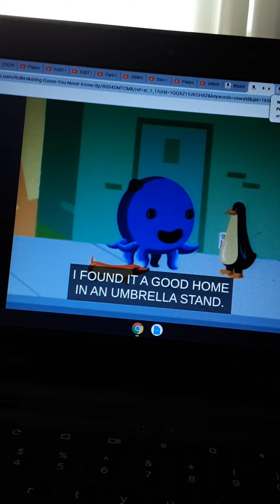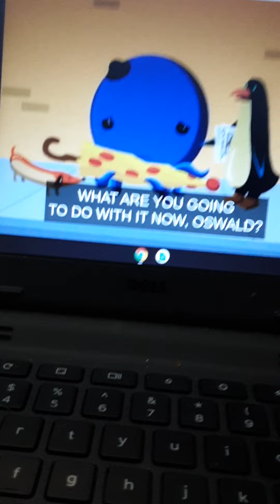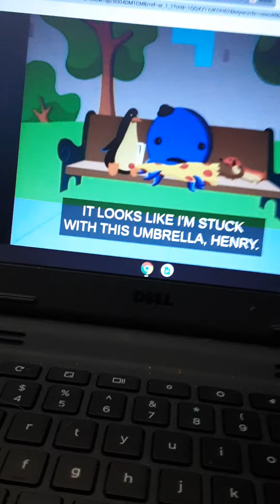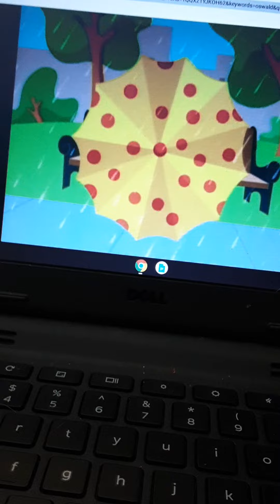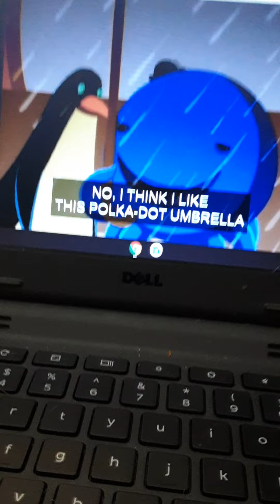OSWALD THE POLKA-DOT UMBRELLA ! 🌂